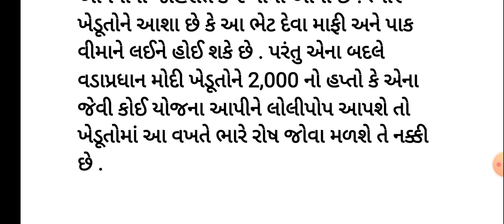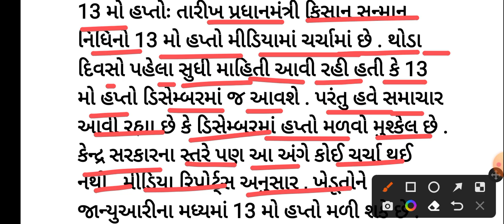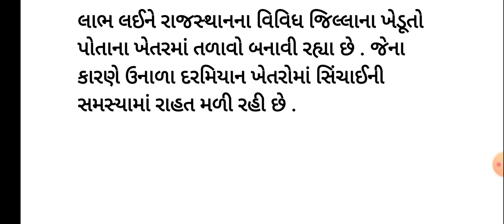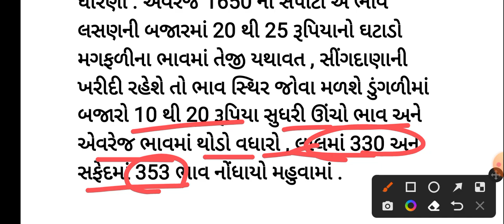ખેડૂતો ને મોદી સરકાર તરફથી નવા વર્ષ ની શરૂવાત માં મોટી ભેટ મળશે જાણો ઝડપથી આજ ના મુખ્ય સમાચારો